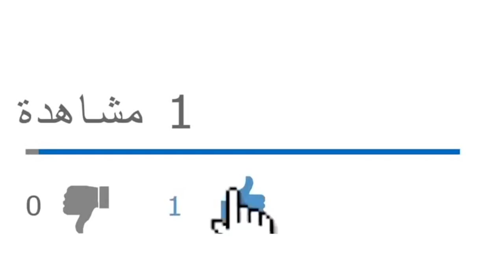الرئيس تبون تضرر من التضليل الاعلامي الرسمي أكثر من كورونا